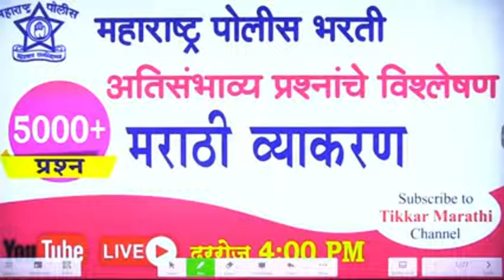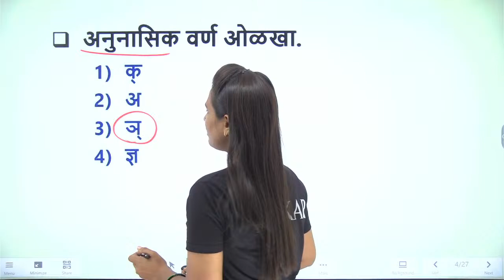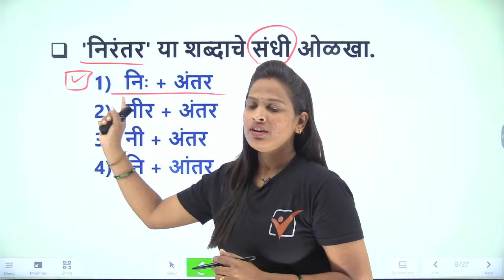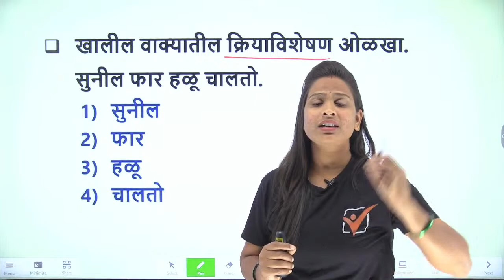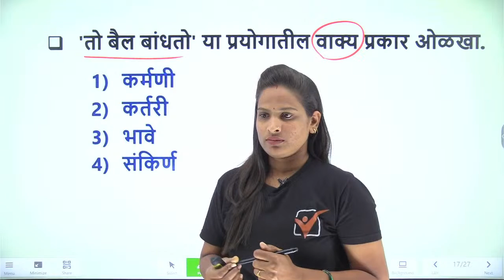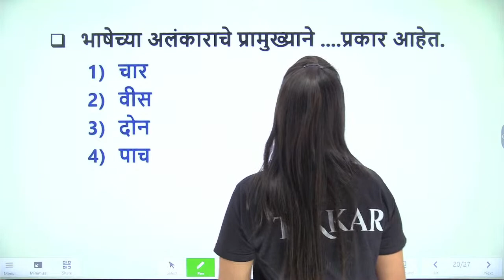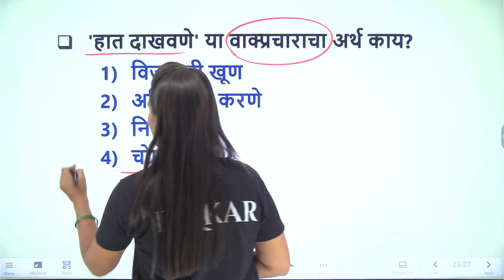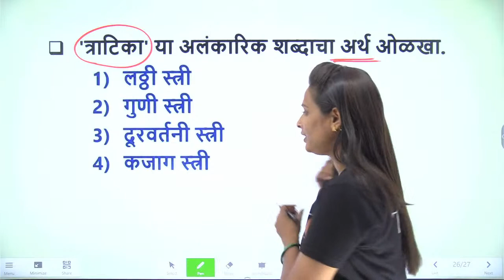Police Bharti 2022 [ मराठी व्याकरण प्रश्न - Marathi Grammar Questions ] Police Bharti Question Paper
Maharashtra Police Bharti 2022 - मराठी व्याकरण अति संभाव्य प्रश्न || Marathi Grammar Imp Questions || Marathi Vyakaran Most important Questions